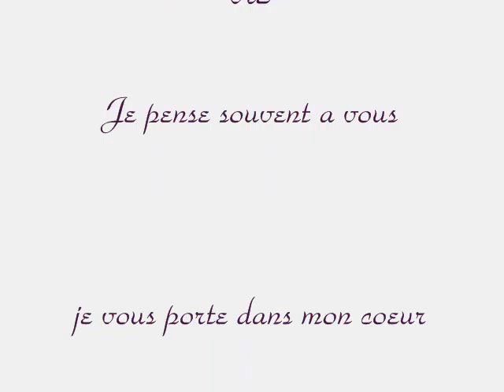Je vous aiimeuh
Mes mais,
ceux a qui je doit le plus
ils sont tout pour moi
je pense tout le temps a eux